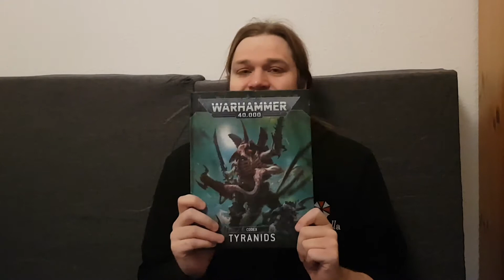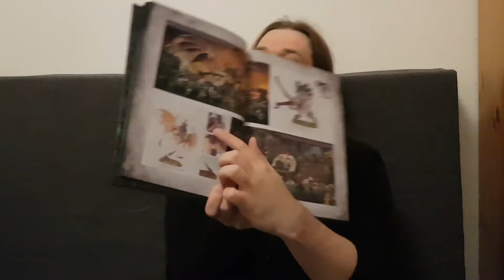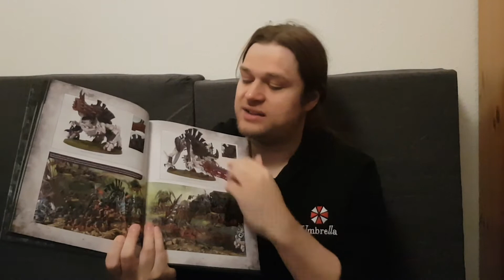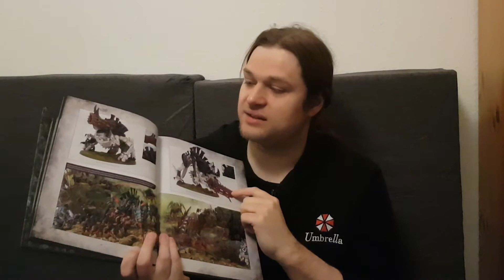Der Tyraniden-Codex der neunten Edition! - Warhammer 40.000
Lange ist es her, dass Schwarmflotte Zoat, wie mein Kanal früher mal hieß, etwas zur Armeefraktion der Tyraniden im Tabletop Miniaturen Spiel Warhammer 40k gesagt hat, aber jetzt muss es wieder sein! Der neue Codex der neunten Edition ist da und will von Fans der Alien-Krabbler gründlichst analysiert werden, um starke Synergien aufs Schlachtfeld zu bringen oder seine ganz eigene Art zu spielen wieder konkurrenzfähig zu machen. Ich persönlich bin begeistert über die neuen Möglichkeiten, wie ich mein Trygon, Carnifexe, Schwarmtyranten oder Hormaganten aufrüsten kann und sie zu tödlichen Bedrohungen für alle Gegner mache.

Es folgen bald Videos zu Listenideen und vielleicht sogar Spielberichte. Wenn ich in Zukunft was interessantes zu meinen Lieblingsmonstern zu sagen habe, werdet ihr es natürlich hier sehen!